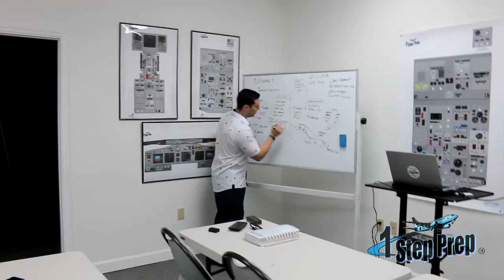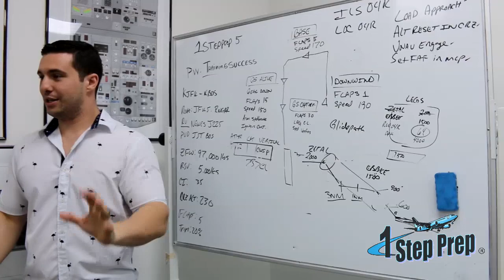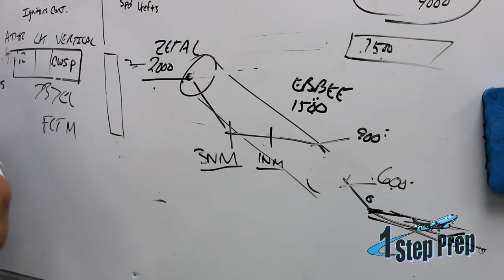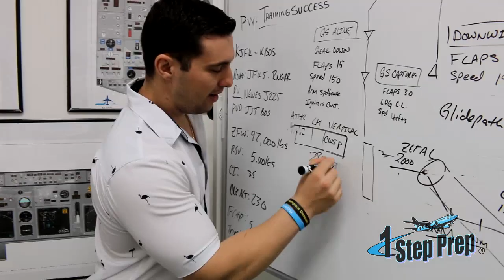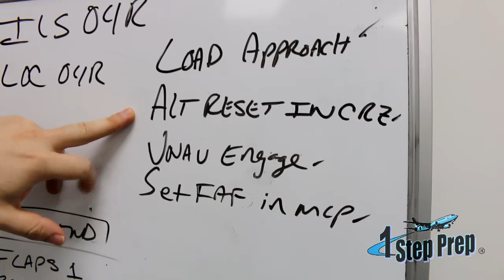B737 Classic & NG Aproximacion! (Spanish)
Joe Munoz and Juan Dominguez are industry recognized instructors that have taught type rating programs for airlines and 142 training centers. With over 20 years of teaching experience and over 5,000 hours of dual instruction time given in Level D simulators, Joe and Juan make the most complex of concepts a breeze.

Joe & Juan have a teaching ability that brings your training program success to reality. Visit us at 1StepPrep.com to view all of our video courses, in person training, and other products and services!.1StepPrep.com
Professional Type Rating Instruction
Joe Munoz & Juan Dominguez (The J&J Team!)
Miami, F